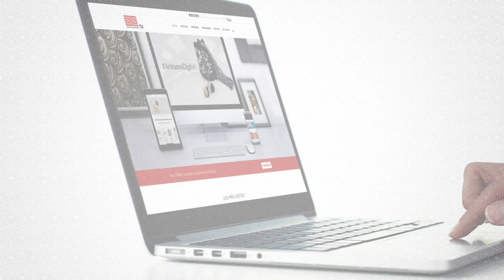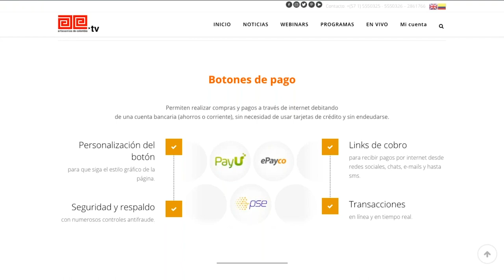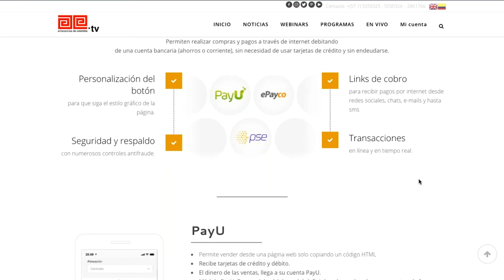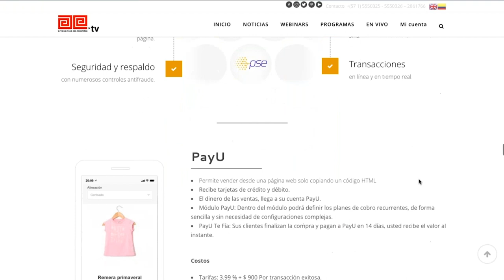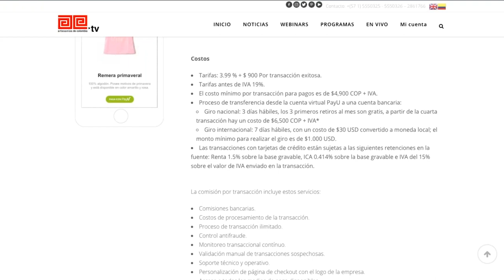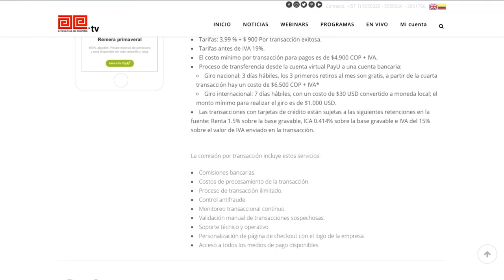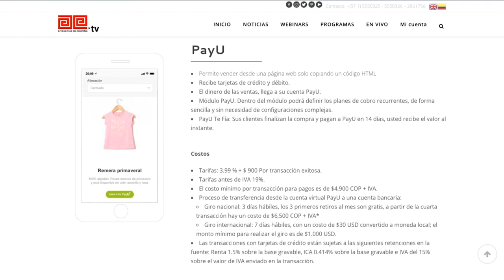Botones de pago en Internet (5/9)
En esta charla virtual ArtesanoDigital de 2019: "Herramientas para recibir pagos sin efectivo", te contamos en qué consisten y qué permiten hacer los botones de pago.